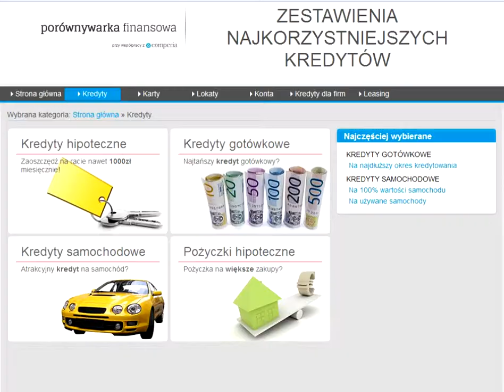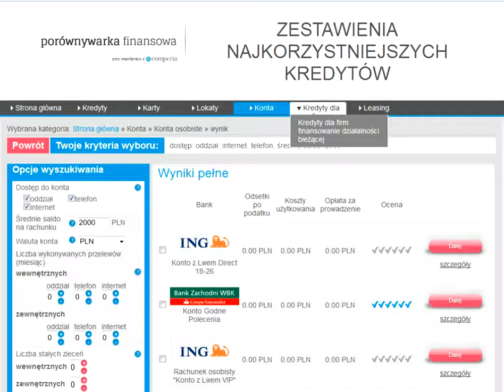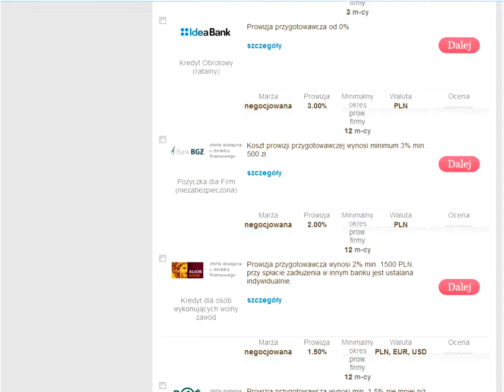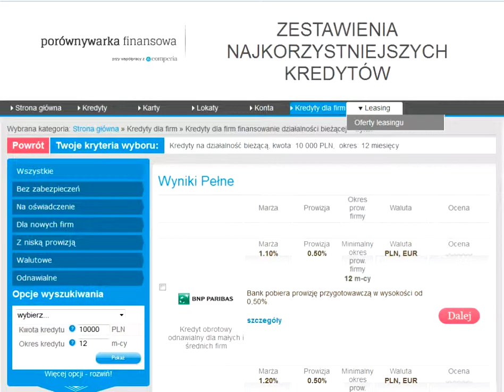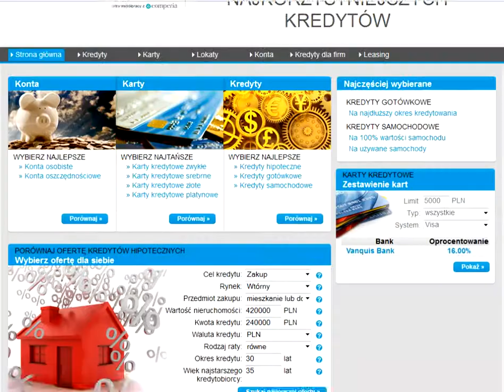porównywarka finansowa comperia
zestawienia najkorzystniejszych kredytów